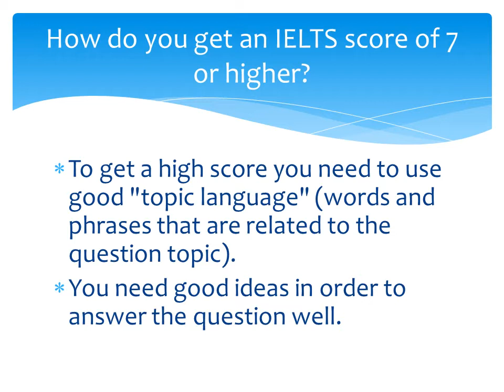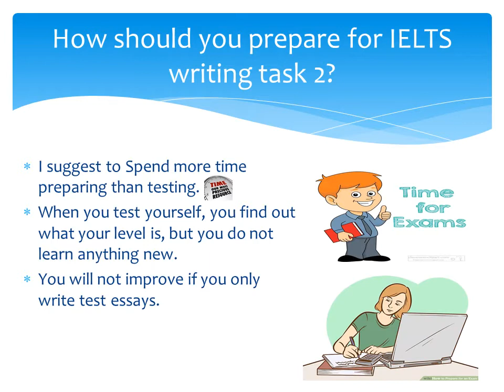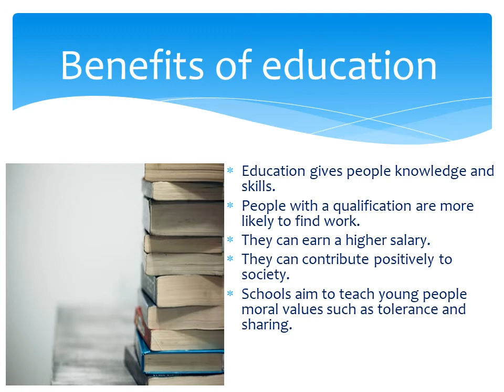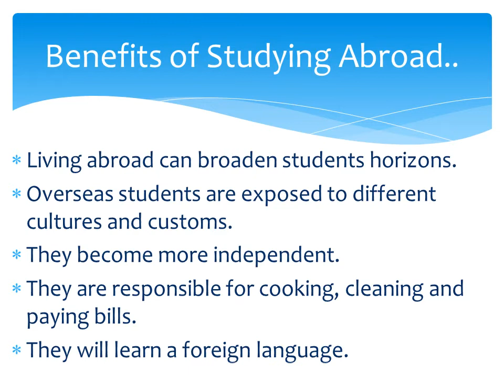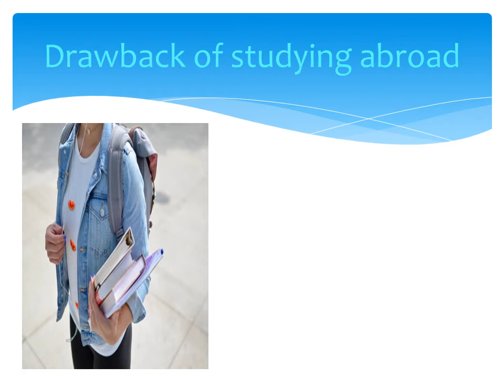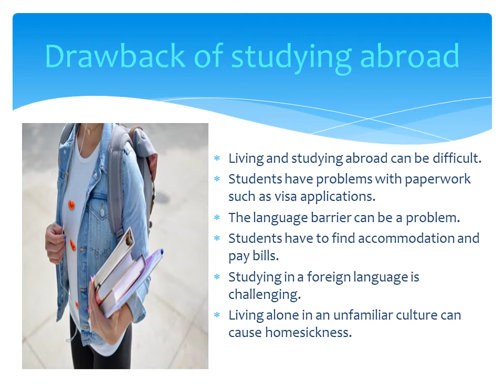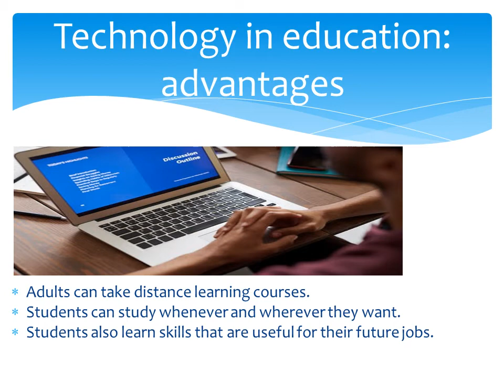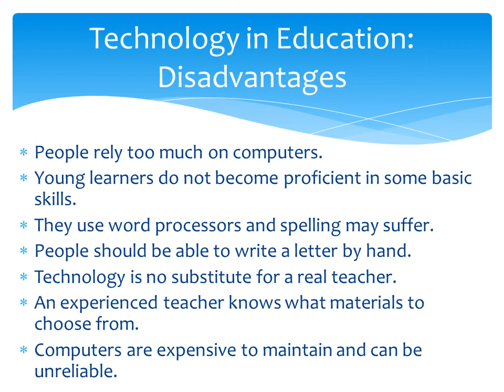Get a higher score with some Ideas for IELTS writing Task -2 (Essay)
Topic- Education (Ideas for Writing essay)